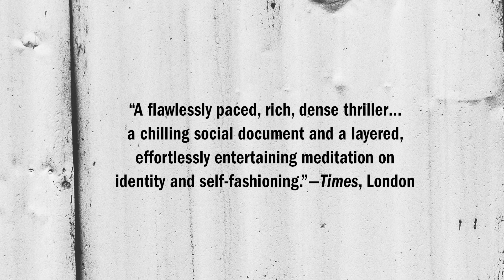Incognegro Trailer Marks Acclaimed Racial Drama's Dark Horse Debut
Incognegro is back and at Berger Books, with a new series and new edition of the original. CBR has the first look at Dark Horse's trailer.